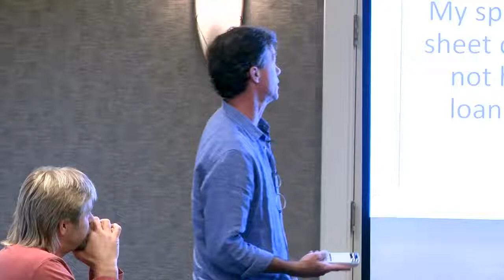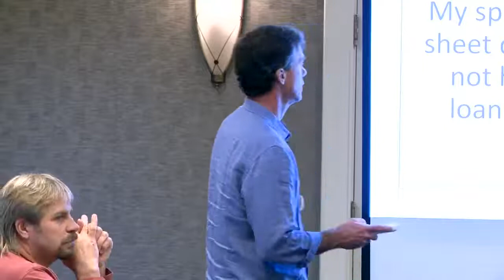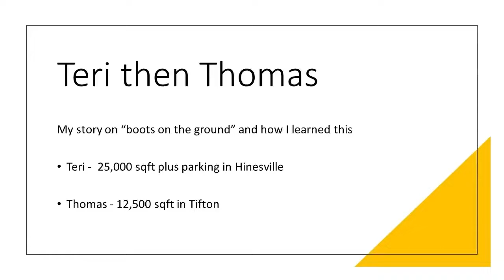How to Get Local Team Members for Your Self Storage Company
Want To Know More About How Self Storage Investing Works?

Want To Join Our Free Storage Investing Network Where You Can Meet Investors Around The Country & Find More Storage Trainings?

Want To Join Our Live and Highly Interactive Storage Investing Trainings Each Month? Try The Storage Rebellion University Free For 30 Days

Want To Work With Me One on One In a 90 Minute Storage Investing Strategy Session?